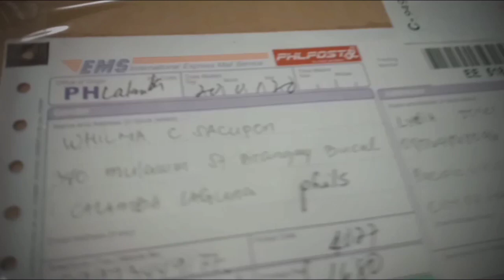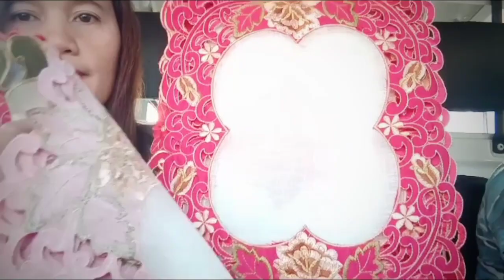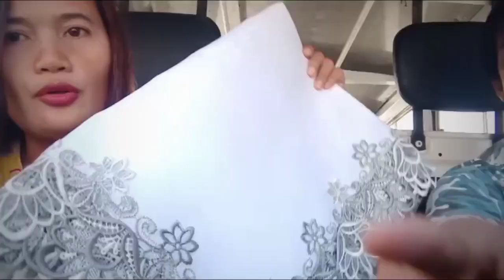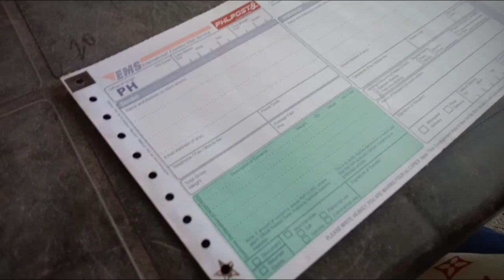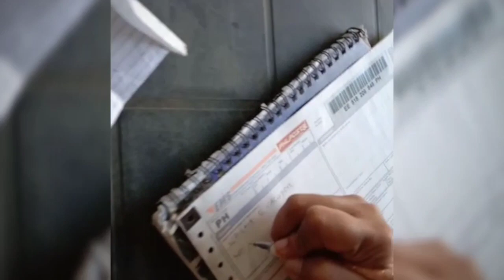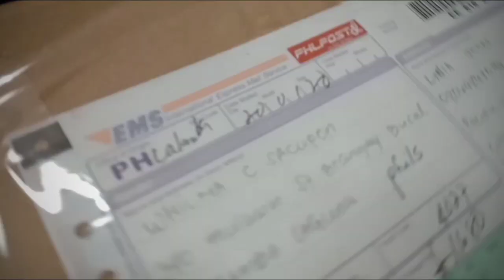NAGPADALA NG PACKAGE SA JAPAN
nagpadala ng package sa sis ko sa japan..
yung mga pinabili ng sis sa divisoria..
mga table cloth at table runner..
yun lang guys see you on my next video